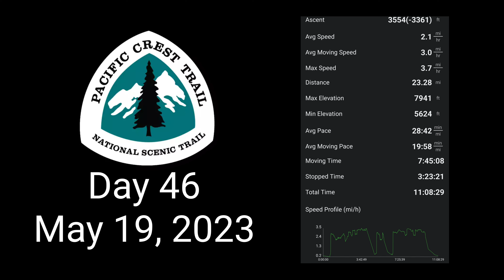PCT Day 46: Walker Pass to Kennedy Meadows 2 of 3